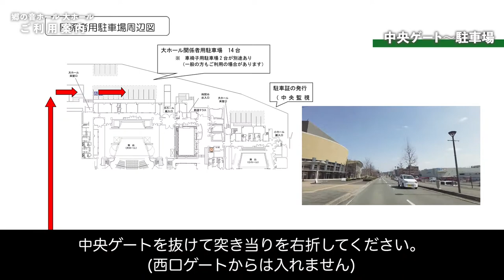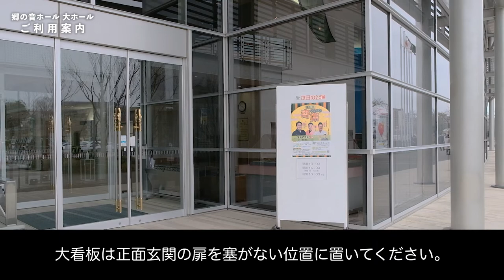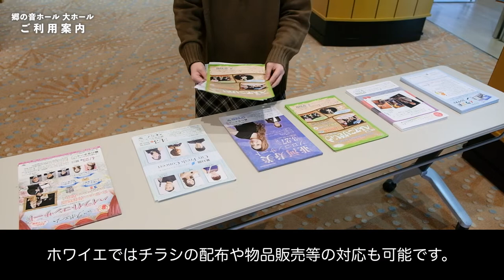大ホールご利用案内【三田市総合文化センター 郷の音ホール】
三田市総合文化センター 郷の音ホール  大ホールご利用の際の
主催者さまにご確認いただく動画です。

LINEお友だち募集中！

配信代行サービスご利用いただけます！